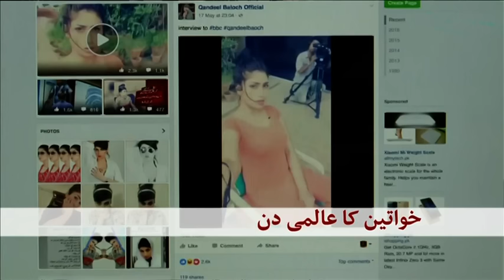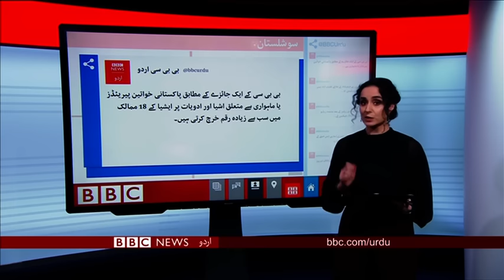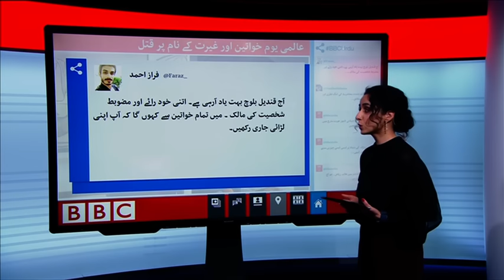جمہ8 مارچ 2019 کا سیربین